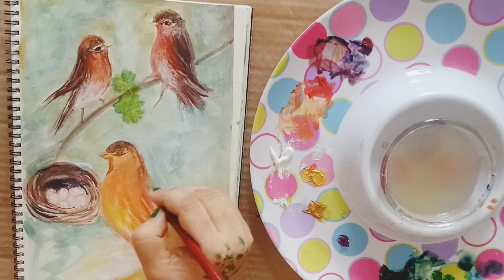Birds with nest painting|Bird acrylic painting| how to paint birds